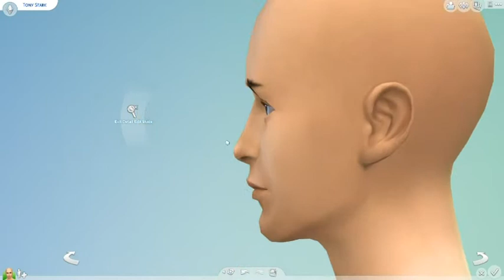Tony Stark CAS ~ Superhero Collab (Sims Amino) ~ Sims 4 ~ LottieSimmer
Please don't forget to give that like button a hit!

Sims 4 Gallery - LottieSimmer
Sims Amino - LottieSimmer

Want CC like mine!!!

1. Go on Tumblr, Google or TSR
2. Type in Sims 4 CC
3. Download the CC you want